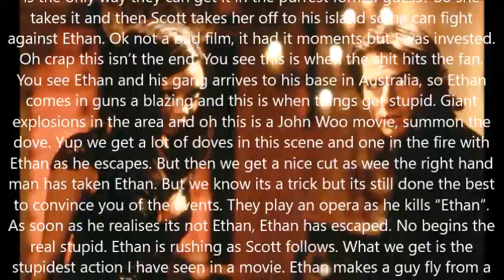Mission: Impossible II Review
The mission continues.